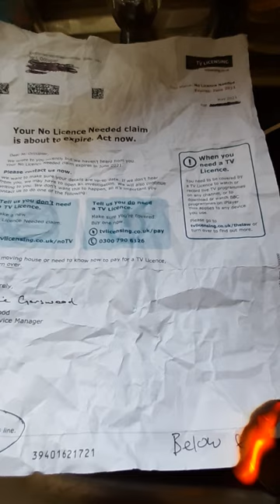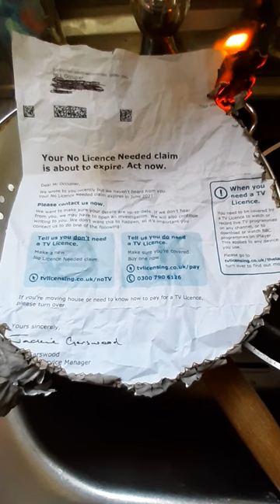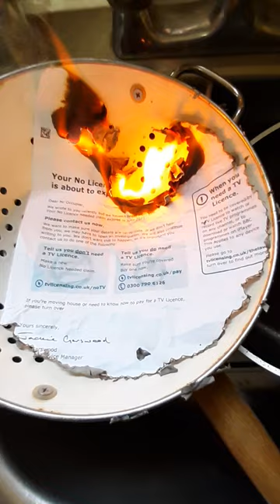TV Licence demand notice. How to deal with letters BBC are scum